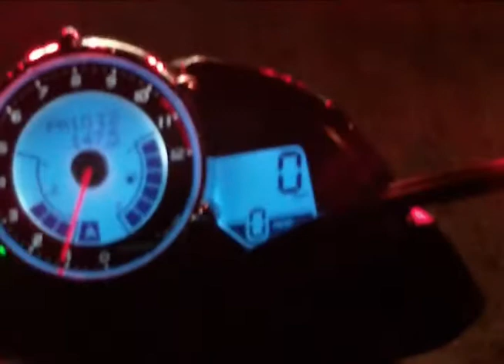First Vlog - About me, the bike, equipment & Orlando Part I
Little brief info on myself, the bike I ride, the camera I use and set up. And also a ride through my downtown area at night.